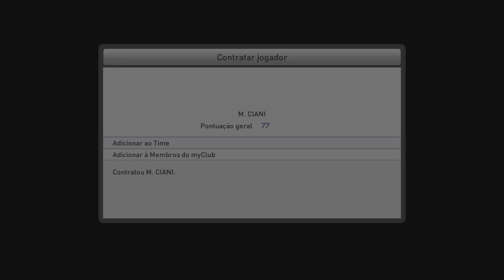PES 2015 #15 - Desafio Por Pontos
Fazer 6 pontos em quatro jogos, e ganhar um Agente Especial: Parece tentador!!!
Vídeo em melhores momentos dos jogos decidindo esse título para fortalecer ainda mais o time.